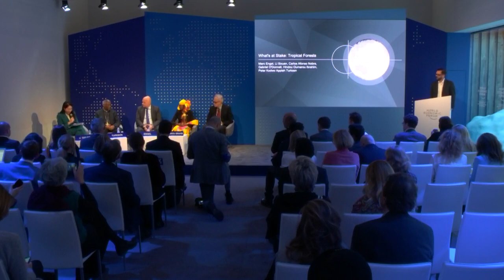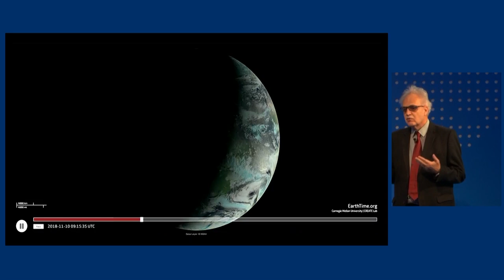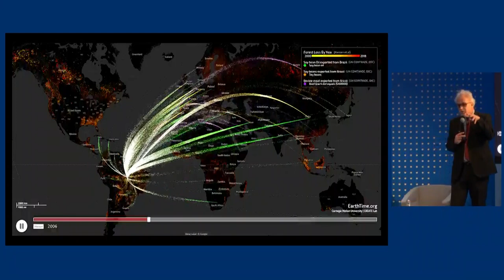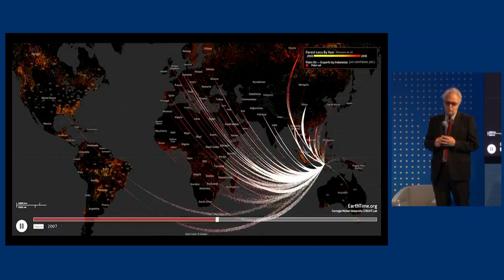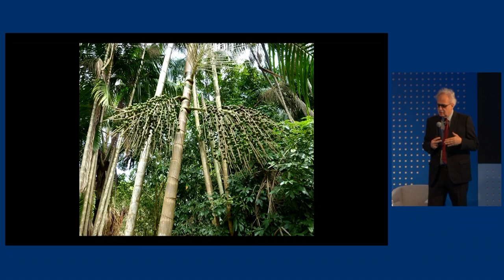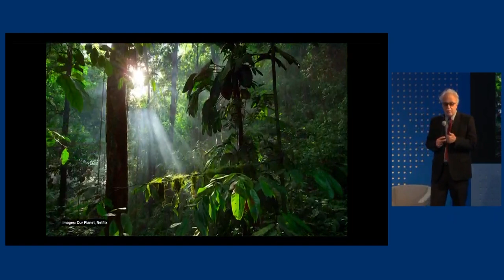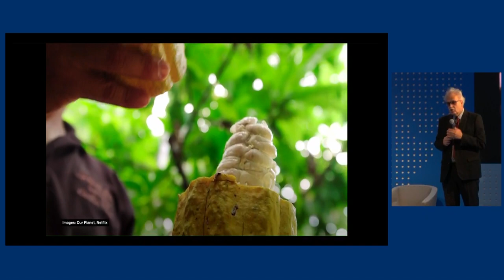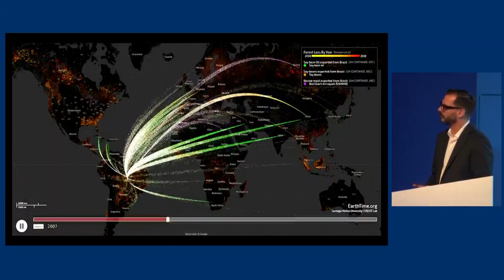What's at Stake: Tropical Forests | DAVOS 2020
The equivalent of more than 30 football fields of tropical forests is lost every minute – a key habitat for wildlife and carbon sink. What would it take to revitalize the lungs of our planet, while accommodating the development needs of forest-rich nations? This session contributes to the work of the Forum’s Tropical Forest Alliance project.

Session filmed January 2020